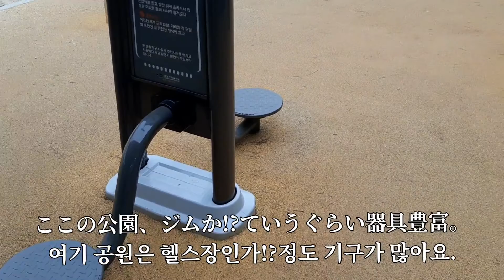[韓国在住主婦]連休最終日。やっと終わる😭 연휴마지막 날.드디어 끝!🤩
長い連休お疲れさまでした☺
긴 연휴 수고하셨습니다 🤗